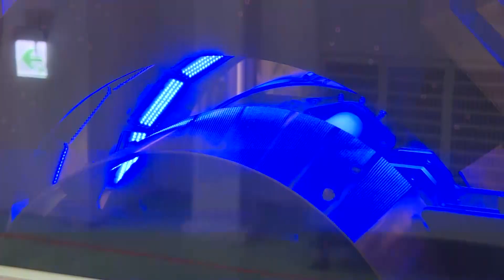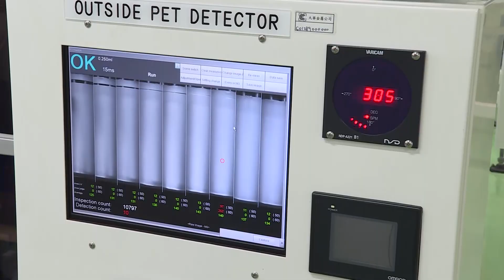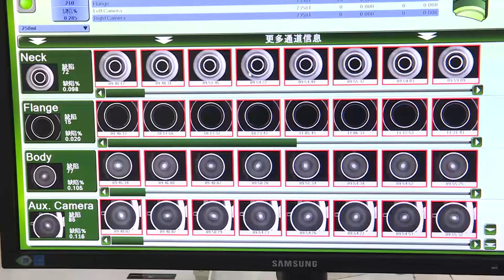全台最大製罐廠飛天遁地的鋁罐生產線The leading manufacturer of food and beverage packaging containers in Taiwan.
Great China Metal was founded in 1973. In 1990, the company became a publicly listed company on the Taiwan Stock Exchange. In 1994, the company passed the ISO 9002 Certification.
Great China Metal is the leading manufacturer and supplier of food and beverage packaging containers in Taiwan.  GCM’s principal activities are manufacturing and selling metal containers. Other production includes printing services for metal and metal containers. Products include Aluminum Cans, Steel Cans, DRD Cans, General Purpose Artistic and Sanitation Cans, Various Aluminum and Tinplate Can Ends, Perform, Plastic Closures, Stretch Film, etc. To satisfy the increasing demand from both domestic and international customers we maintain a broad customer range, covering industries including, food, beverage, electronic, packaging and many more.
大華金屬成立於1973年，1990年在台灣證券交易所上市。 1994年，公司通過了ISO 9002認證。
大華金屬是台灣領先的食品和飲料包裝容器製造商和供應商。生產銷售各式金屬罐包裝包括鋁罐、覆膜鋁罐、三片式鐵罐、重覆擠壓罐(DRD)罐和美術罐，各式鋁、鐵全開蓋和飲料易開蓋，塑膠纏繞膜，合併日產量可達仟萬只，為集合機械、電機、精密模具、化工、印刷及美工創意與設計等專業的自動化生產廠家。